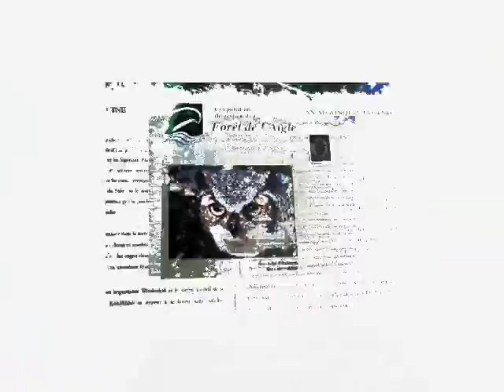Diaporama de Gabrielle Dupuis été 2009 Moyenne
Des amies, des champignons, des paysages à la rivière de l'aigle et une promenade dans les arbres.